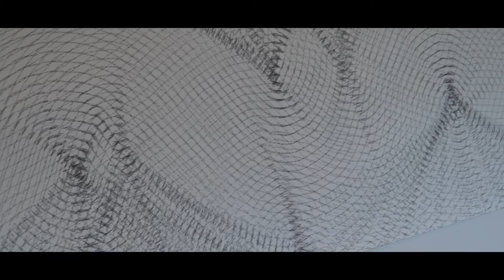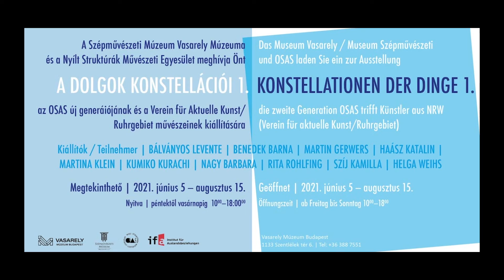MŰÁBRÁND 242 OSAS VASARELY MÚZEUM 02 RÉSZ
OSAS, Nyilt Struktúrák Művészeti Egyesület.
Nemzetközi művészek kiállítása.
A konkrét, geometrikus és konstruktív művek kiállítása.
Haász Katalin tárlatvezetése.